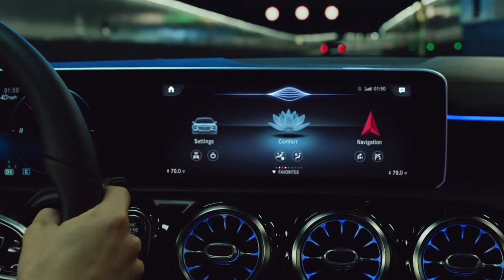2019 NEW Mercedes-Benz A-Class Commercial Hey Mercedes